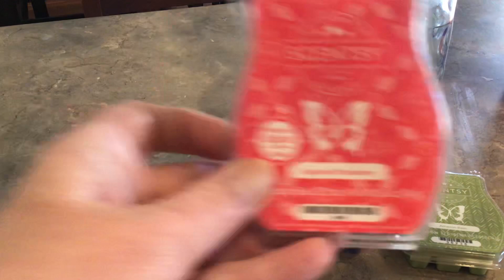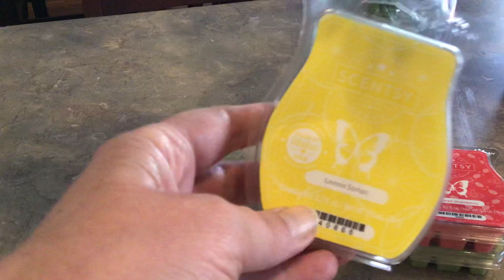Scentsy Haul March 2022 Party Rewards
I am an Independent Scentsy Consultant. I always leave my link, never any pressure.